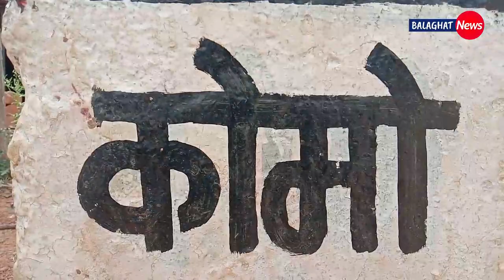Fear of corona vaccine among Baiga tribes of MP। वैक्सीन से बैगाओं की दूरी...!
Fear of corona vaccine among Baiga tribes of South Baihar (MP) वैक्सीन का ख़ौफ़। आदिवासी बैगा।